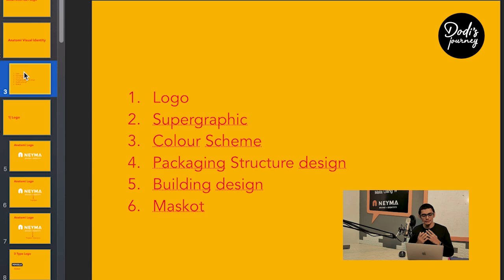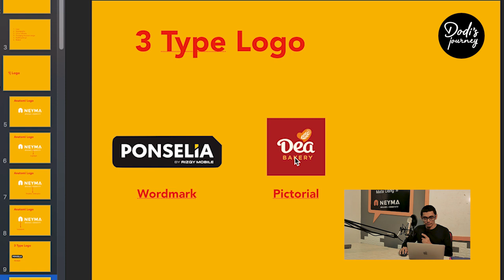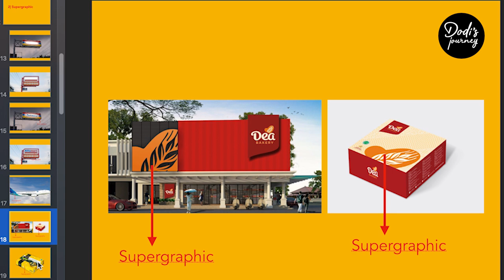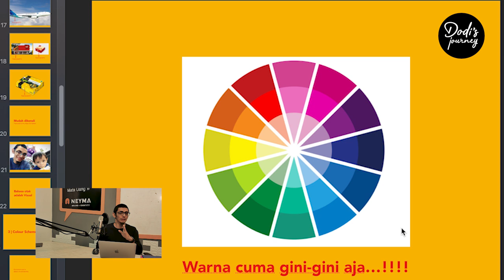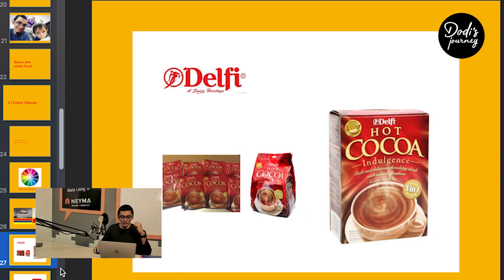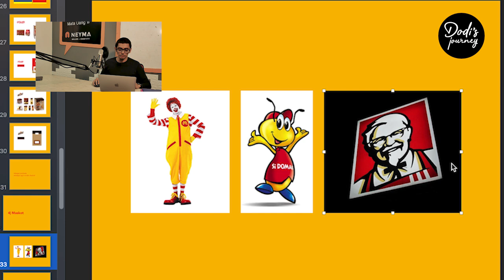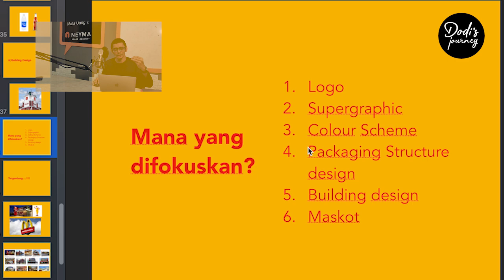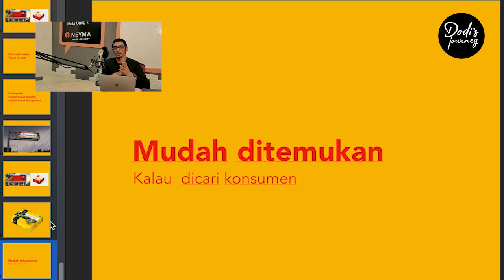🔴 Strategi Branding : Brand Mudah diingat : Butuh 6 hal ini - Dodi Zulkifli